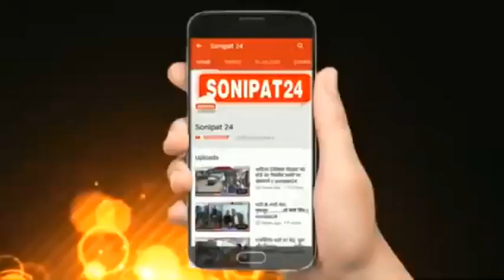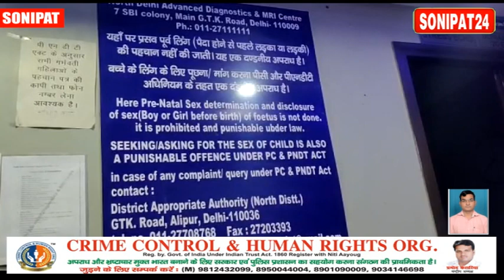45 हजार में कोख का सौदा, 2 दलाल गिरफ्त में //sonipat24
45 हजार में कोख का सौदा
देश के प्रधानमंत्री नरेंद्र मोदी बेटी बचाओ बेटी पढ़ाओ का नारा दे रहे हैं ,लगातार कोशिश कर रहे हैं की बेटियां किसी तरह से  सुरक्षित रहें, देश भर में  कन्या पूजन किया जा रहा है,वही कुछ पैसे के लालची है कि कन्या को पेट में ही मार देने के काम में लगे हुए हैं , ऐसा ही एक मामला सामने आया है जहाँ

गुप्त सूचना के आधार पर नार्थ दिल्ली में भूर्ण लिंग जांच केन्द्र पर छापा मार कर  2 दलालो को किया गिरफ्तार व अल्ट्रासाउंड की मशीन को किया सील।

पीएनडीटी टीम के अधिकारी डॉक्टर विकास सैनी ने बताया कि रोहतक के सिविल लाइन सर्जन डॉक्टर अनिल बिरला को गुप्त सूचना मिली थी कि रोहतक से कुछ भ्रूण लिंग जांच गिरोह हरियाणा के नजदीक राज्यों में जा रहे हैं।

 जोकि दिल्ली और उत्तर प्रदेश में काफी सक्रिय हो चुके हैं इसके लिए बेटी बचाओ बेटी पढ़ाओ भारत सरकार के सपनों को साकार करते हुए एक दलाल से संपर्क किया गया दलाल ने ₹45000 में सौदा तय किया तब एक गर्भवती महिला को जूठा ग्राहक बनाकर भेजा गया।

 जिसमे दलाल ने गर्भवती महिला को खरखोदा में बुलाया इसलिए पीएनडीटी सोनीपत की टीम को भी संपर्क किया गया दलाल गर्भवती महिला से लेकर रोहिणी दिल्ली गया वहां पर उसे दलाल वंदना मिली उसने पैसे ले लिए और फिर गर्भवती महिला को दलाल के द्वारा जहांगीरपुरी दिल्ली क्षेत्र में  ले जाया गया वहां पर एक हुसैन नामक दलाल मिला और वह वंदना को वहीं छोड़कर खुद गाड़ी चला कर डमी गर्भवती महिला को अपने साथ एसबीआई कॉलोनी मॉडल टाउन दिल्ली में ले गया वहां जांच केन्द्र पर डॉक्टर ने  बिना किसी पहचान पत्र के गर्भवती महिला का अल्ट्रासाउंड किया गया। मौके पर ही दोनों दलालों को गिरफ्तार कर लिया गया जिनसे से कुल मिलाकर ₹15000 जप्त किए गए तथा अस्पताल में अल्ट्रासाउंड   मशीन को भी सील किया गया वही  जाँच सेंटर के सीसीटीवी फुटेज में  डॉक्टर सान्याल भी दलाल से पैसे लेते हुए दिखाई दिए गए ।
इस टीम में दिल्ली के एसडीएम राहुल सैनी, डॉक्टर सरिता पीएनडीटी नॉर्थ ईस्ट दिल्ली, सोनीपत से आदेश , डॉक्टर विकास सैनी, डॉक्टर विशाल चौधरी, विकास दांगी, नीरज, जोगिंद्र सैनी, दीपक आदि मौजूद रहे।